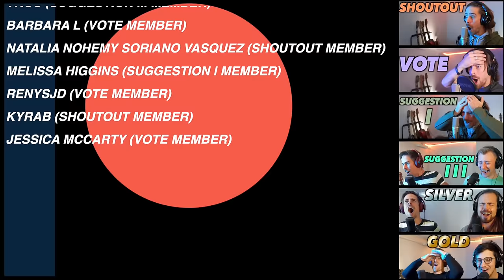SO MUCH MORE THAN JUST MUSIC!!! | Taylor Swift - Miss Americana (Documentary) FIRST REACTION!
Hi Everyone!

This reaction was not a suggestion by one of my Patrons, although it has been suggested multiple times by you guys and voted for on patreon, so I definitely hope you guys enjoy this reaction!

Thank you to my Patrons (SHOUTOUT MEMBERS & higher tiers):
- KYRAB (SHOUTOUT MEMBER)
- JESSICA MCCARTY (VOTE MEMBER)
- RENYSJD (VOTE MEMBER)

Gear used in this video:
- Mic: Rode NT2-A
- Audio interface: Focusrite Scarlett 2i4
- Camera: Sony a6700
- Lens: Sigma 16mm f1.4 E-mount